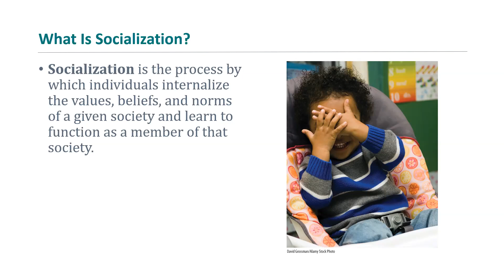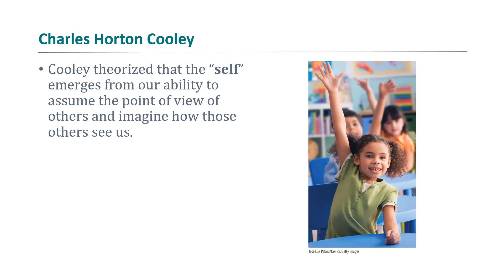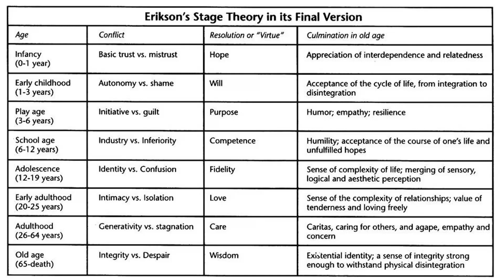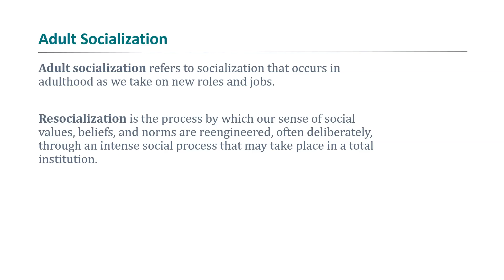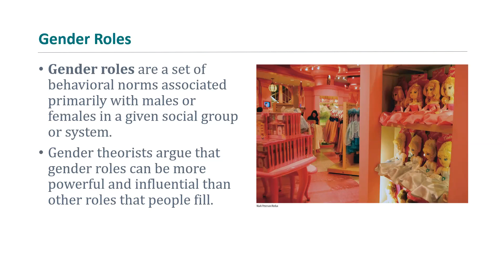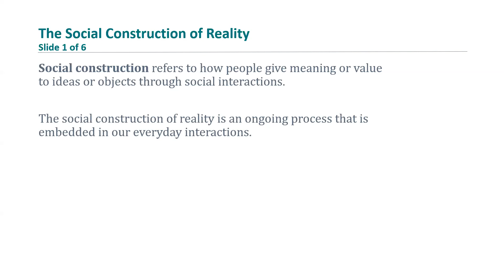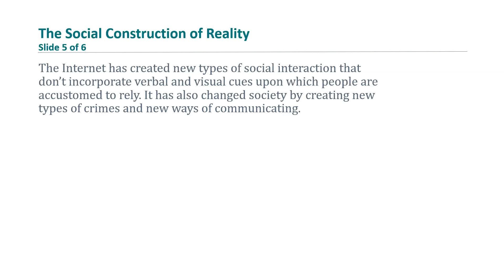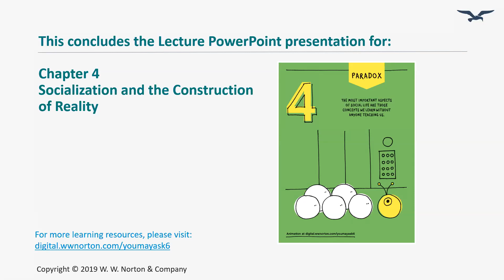Chapter 4: Socialization and the Construction of Reality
Chapter 4, Socialization and the Construction of Reality, from Conley's You May Ask Yourself (6th Ed; 6th Ed CORE)

Remember: Answer the question below, take a screenshot of your response, and upload by Sunday at 11:59 pm for extra credit!

Develop an idea for a breaching experiment. What would you do and how would you expect people to react?